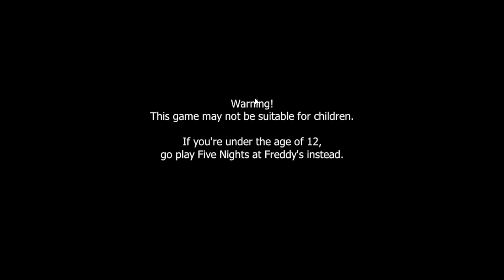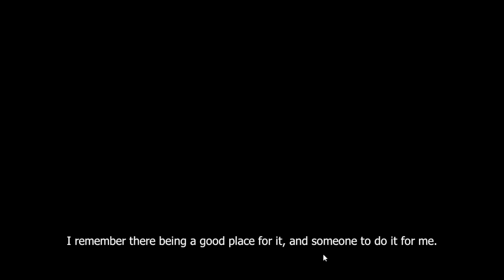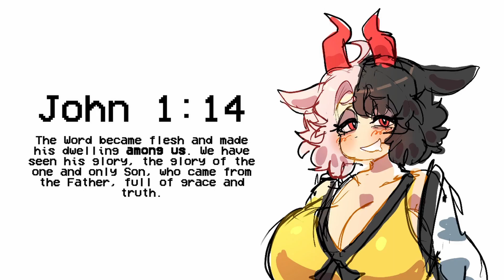Tyke and Sons Lumber Co - BARELY CUT Let's Play, Part 2 | Kiyopawn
Only Night 3 occurs here, with some uncalled for spooks.